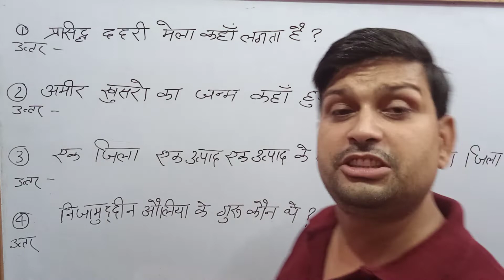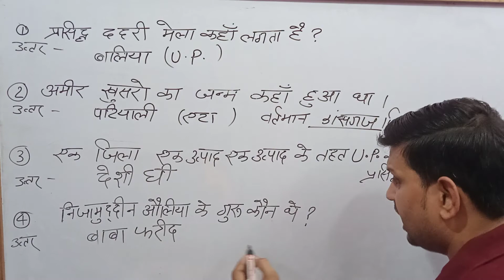उत्तर प्रदेश महत्वपूर्ण प्रश्न by - आलोक सर